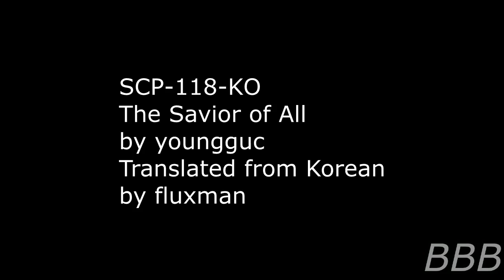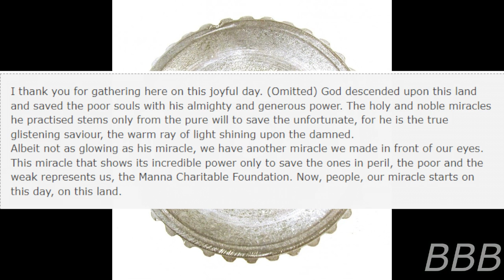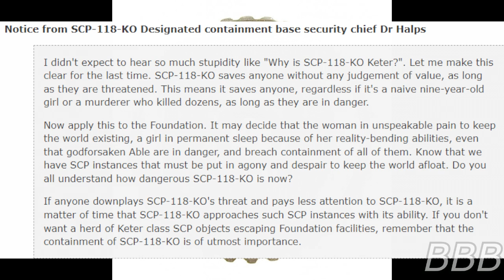SCP 118 KO The Savior of All| Manna Charitable Foundation SCP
SCP-118-KO is a gear that saves people by performing miracles but the Foundation contains it for a very good reason.